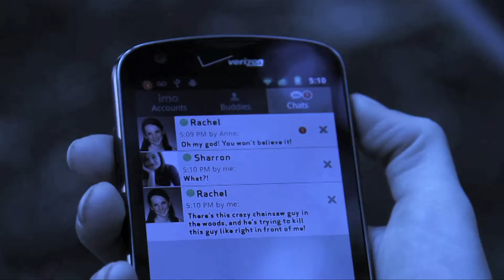Chris Viemeister - Reel - Verizon-Traveler-Rain.mov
3 scenes -
Verizon LG Lite Commercial
The Award Winning Short Film - The Traveler
The Award Winning Short Film - Rain in Summer